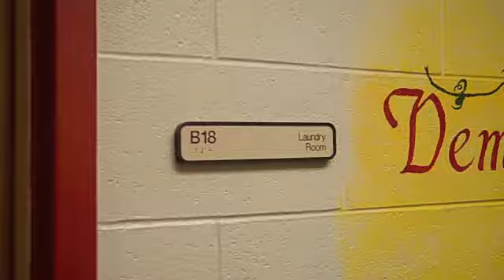ReadyU Rescue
Virginia Tech Domestic Policy- Part 1- ReadyU to the Rescue